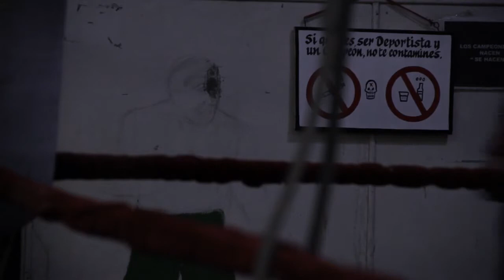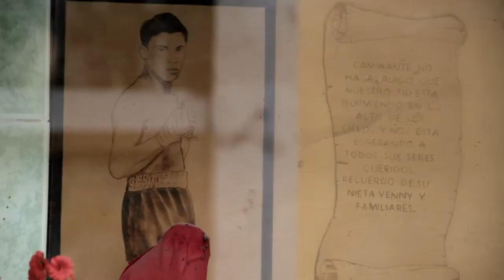Tierra de Campeones - Trailer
Documental sobre la historia del box en la ciudad de Iquique, Región de Tarapacá, a través de personajes contemporáneos que reconstruirán la historia mediante una antología entre su pasado glorioso en el deporte y su actual condición como dirigentes y deportistas.

Una Producción de Sietemagias Films/ Macrofolio Estudio Creativo /Grip Films

Dirección : Andrés Montenegro / Michael Quezada
Producción: Andrés Montenegro / Daniel Rebolledo Parra
Dirección de Fotografía: Pablo Valenzuela
Asistencia de producción : Franco Calderón
Montaje: Sietemagias / Grip Films
Post Producción Sonido: Jessica Bruna
Música Original :
Tema: Marcha de Morenos de pasos
Compositor: Hector (Zenón) Gutierrez
Banda Santa Cecilia de Arica

Proyecto financiado por el FNDR de Cultura Región de Tarapacá